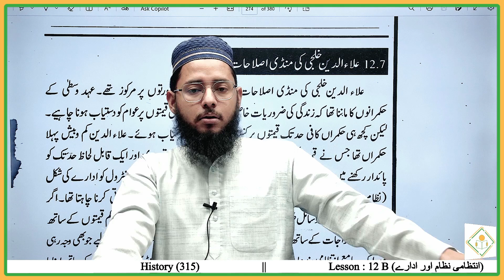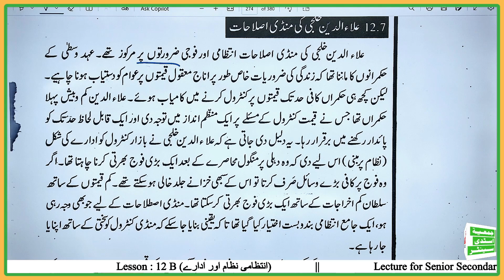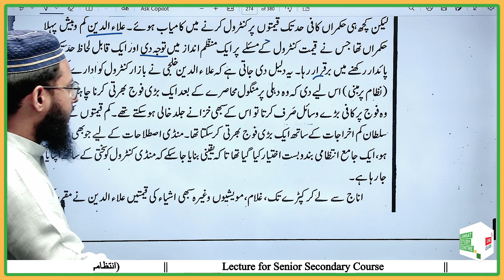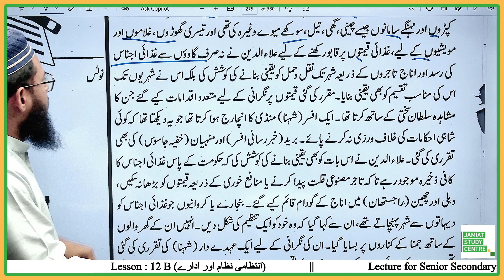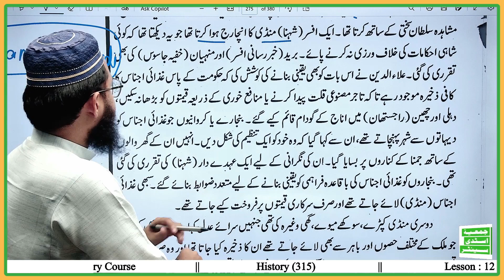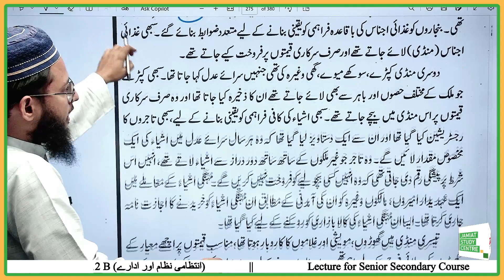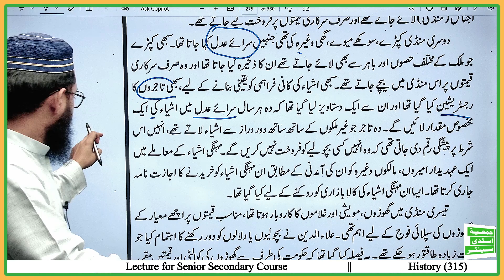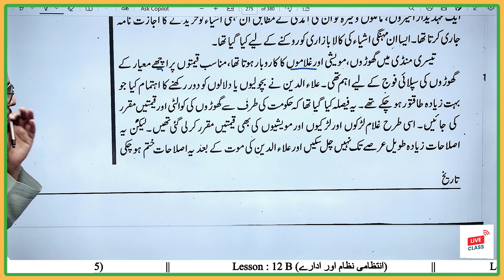HISTORY-315 (GLIMPSE) LESSON-12B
JOIN - @jamiatstudycentre